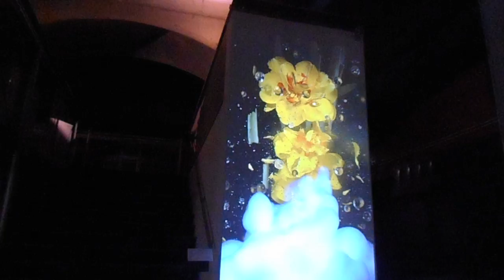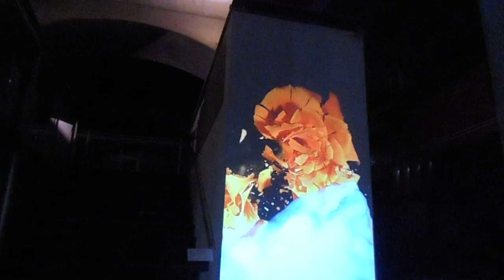DSCN7966黄金町20160317プロジェクションマッピング 土佐尚子